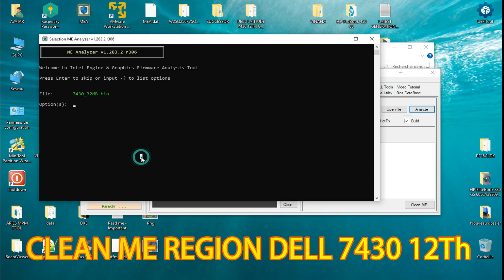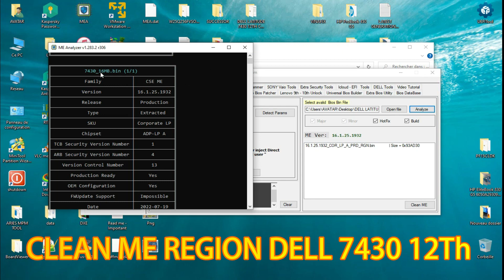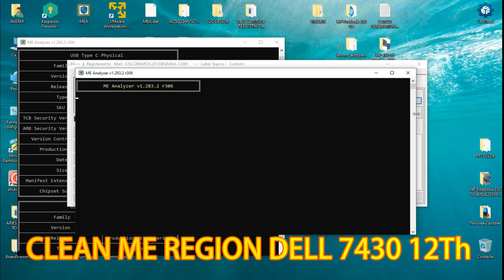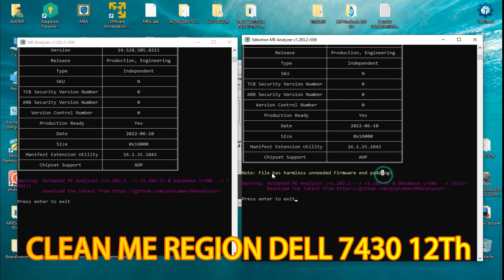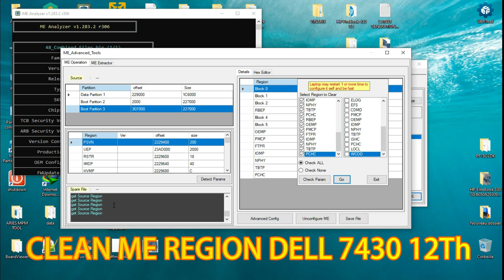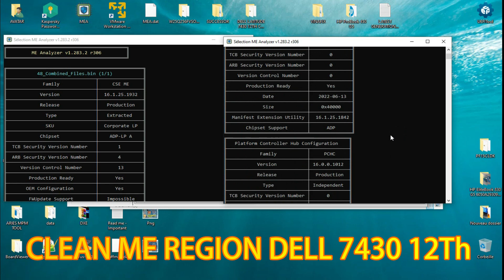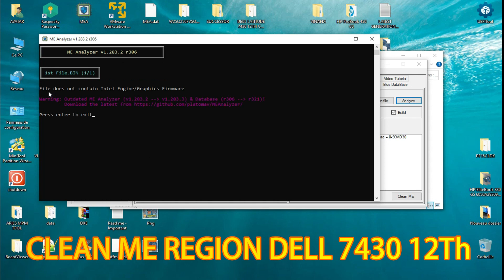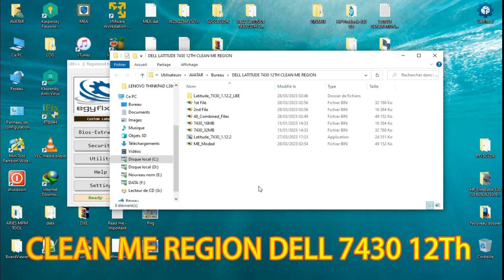CLEAN ME REGION BIOS DELL 7430 GEN 12TH